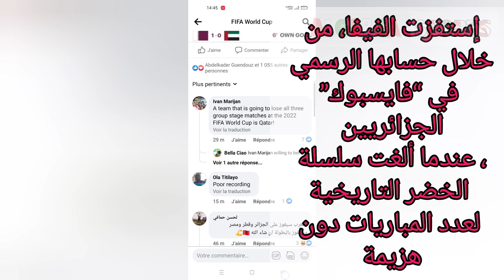الفيفا تستفز الجزائريين وتُلغي سلسلة الخضر التاريخية من خلال موقعها على فيسبوك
إستفزت الفيفا، من خلال حسابها الرسمي في “فايسبوك” الجزائريين، عندما ألغت سلسلة الخضر التاريخية لعدد المباريات دون هزيمة
وإعتبرت الفيفا في حسابها على “فايسبوك” دائما، بأن سلسلة مباريات الخضر دون هزيمة، لا تتجاوز الـ20 لقاء على التوالي.

وجاءت خرجة الحساب الرسمي للإتحاد الدولي لكرة القدم، خلال تقديمه للمواجهة المرتقبة بين محاربي الصحراء والمغرب في كأس العرب.